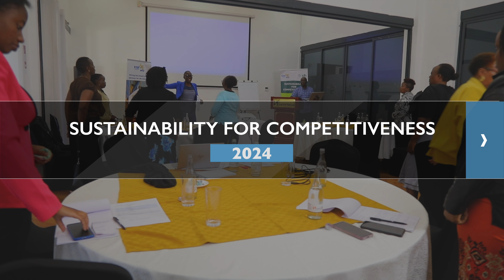Advancing Sustainability and Inclusivity in Kenya's Textile and Apparel Industry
Gender equality, inclusive business environments, and improved working conditions are key drivers of economic growth and value creation. In collaboration with IDH, KAM is committed to developing sustainable business models, creating positive impact on the ground, and enhancing sector governance within Kenya's textile and apparel industry. Watch highlights from the recently held forum in Nairobi as we work together to shape a more sustainable and inclusive future for the sector.